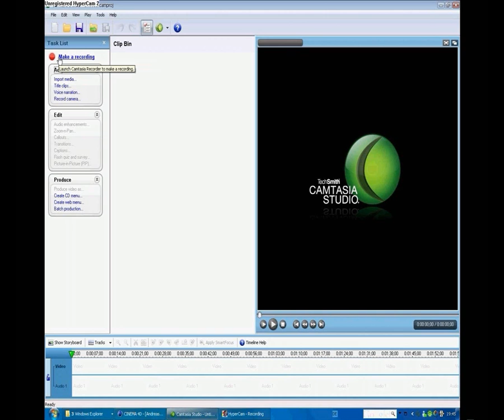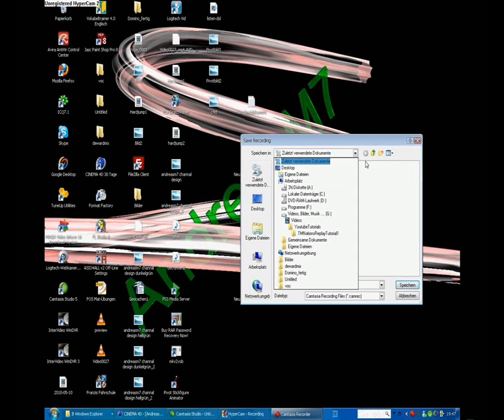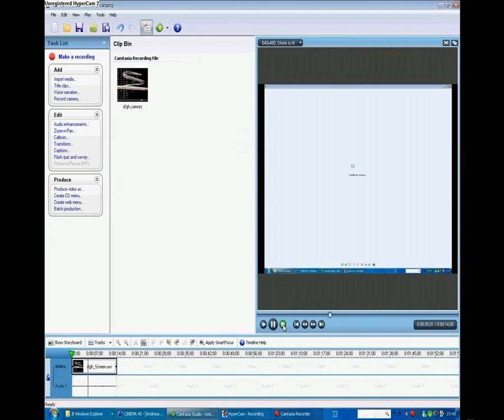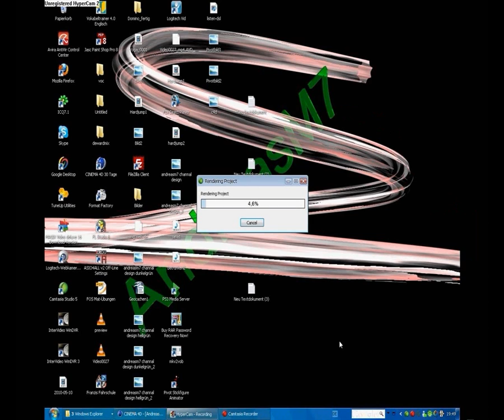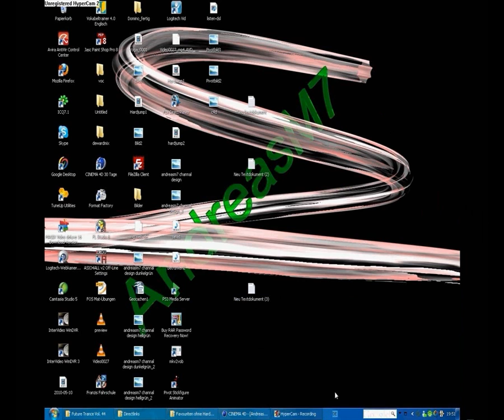Camtasia Studio 5 Tutorial /// Grundlagen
Auf Anfrage von Laurin444 habe ich nun dieses Tutorial gemacht. Es erklärt nur die Grundlagen von Camtasia Studio 5. Sorry für  die miese Soundqualität und das falsche Videoformat, jedoch musste ich  ein anderes Aufnahmeprogramm als sonst benutzen.